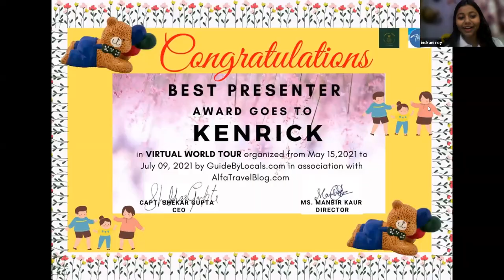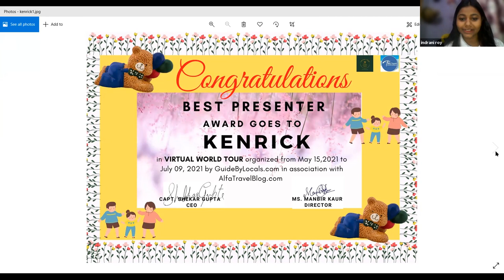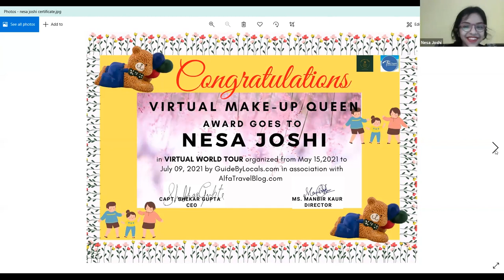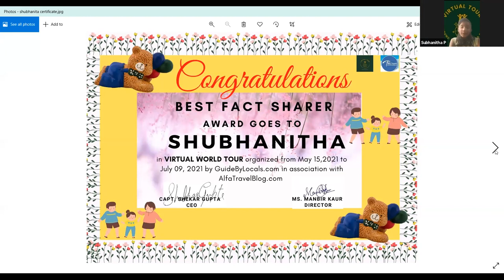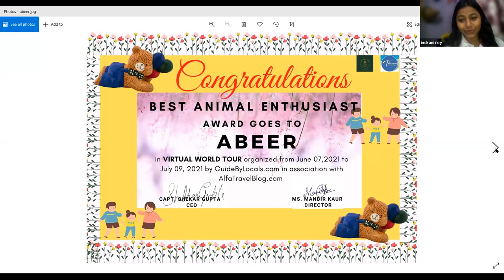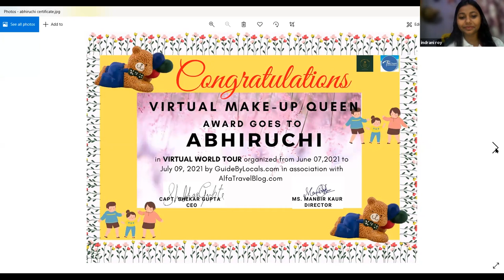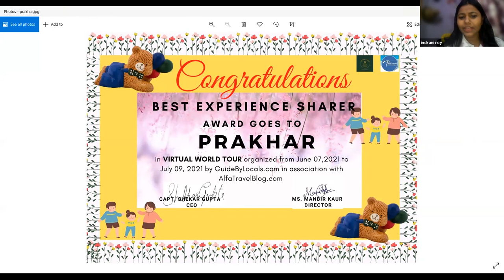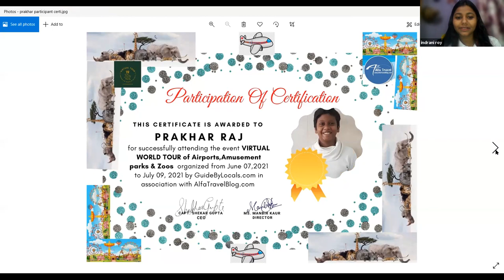Farewell Ceremony of Kids Virtual World Tour Airports, Amusement Parks, Zoo Tour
Farewell Ceremony of  Kids Virtual World Tour And  Airports, Amusement Parks,  Zoo Tour  Indrani Roy  Sonal Sharma Spandana Manbir Kaur

Participants will get to know the Location

GuideByLocal.com
In Association with
AlfaTravelBlog.com
Present
Kids
and
And
Mentor panel includes Many Pilots, AirHostess, AeroEngineers, All India IIM Toppers too.
Fee: INR 349 or USD $50 Per Kid Only
Classes : 19Th July 2021 Onwards.
Certificates: 15 Sept 2021
Time: 4 PM to 4:30 PM.  [Mon - Fri]
Through: Zoom
Eagerly waiting to see you there.
*10 Seats for Non-Affording But Interested Kids Available

Aviation Manager
AirCrews Aviation Pvt. Ltd.